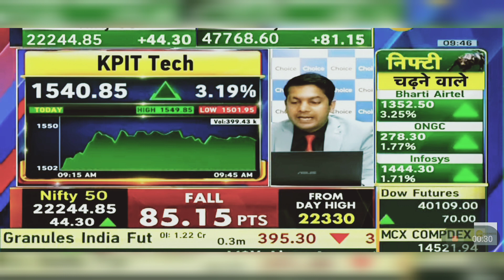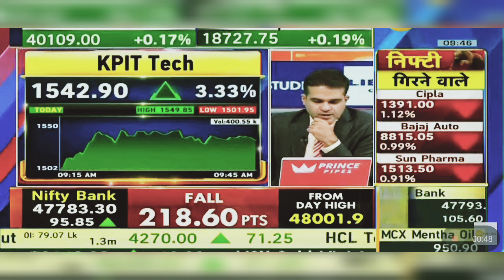KPIT Tech Share Latest News: KPIT Tech Share News, KPIT Tech Share Latest News Today | 16th May 2024